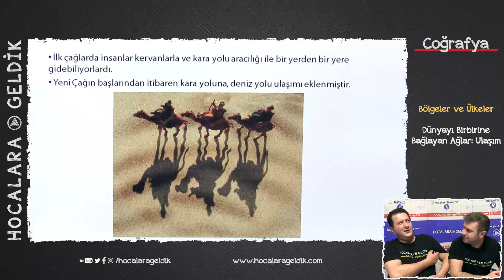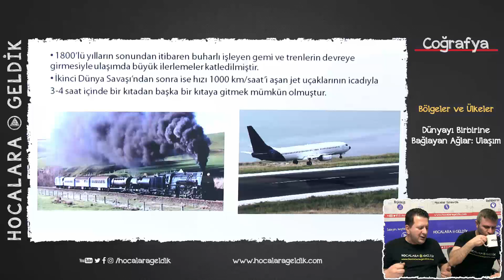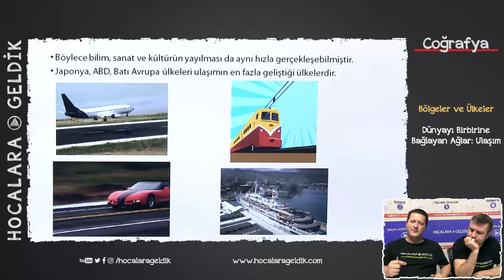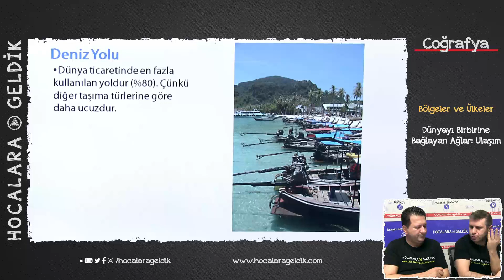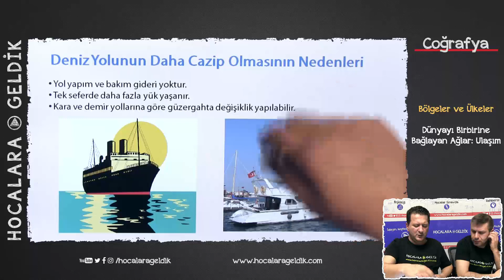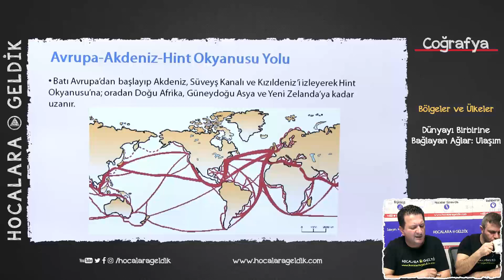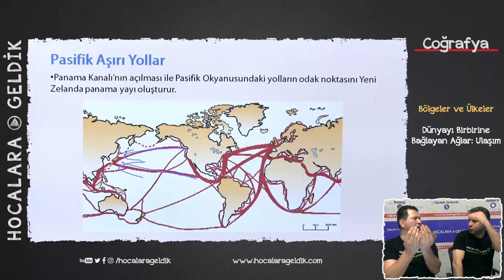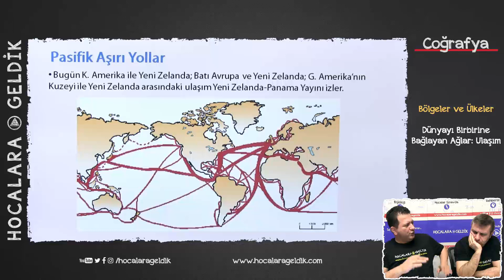Bölgeler ve Ülkeler - Dünyayı Birbirine Bağlayan Ağlar: Ulaşım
10. SINIF COĞRAFYA TYT - YKS